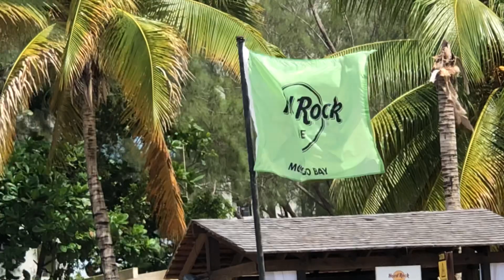Sailing at the beach in Jamaica